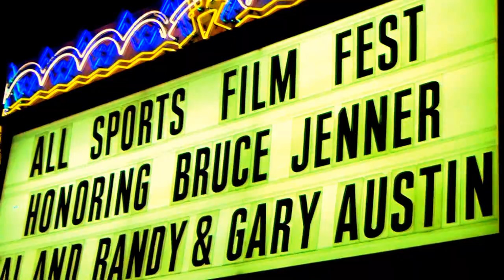Михаил Гребенщиков в США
В ноябре 2013 года Михаил Гребенщиков посетил Лос Анжелес и Нью-Йорк .